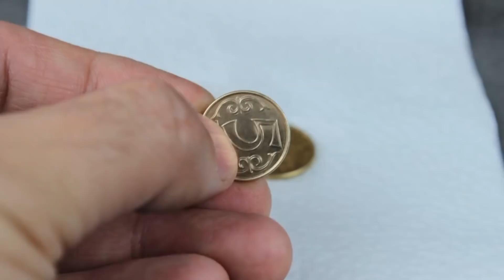10 Ide Yang Bermanfaat Dengan Coca-Cola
Dalam video ini kami akan menunjukkan 10 ide luar biasa dengan Coca-Cola. Bagikan dengan teman-teman Anda ide-ide luar biasa ini!